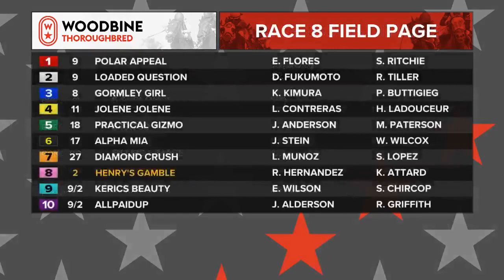Episode # 7 of Season 1 - George Hosang with Journeys - The Talk Show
The full and uncut episode of Journeys - The Talk Show hosted by Sean Hall and co-host Leroy Trotman for May 26th, 2022.